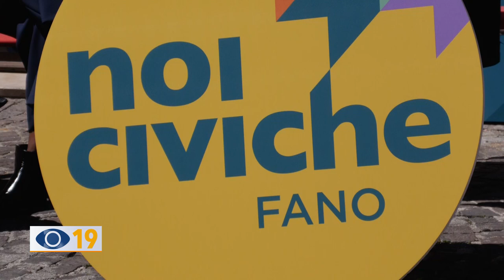'Noi Civiche': “Innovativi e concreti per Fano”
Svelati i nomi delle 19 persone che compongono la lista “Noi civiche Fano” a supporto del candidato sindaco Cristian Fanesi.